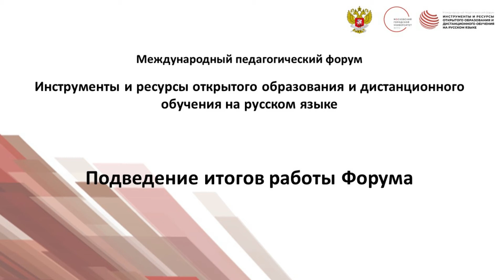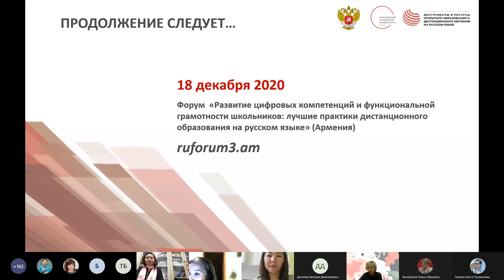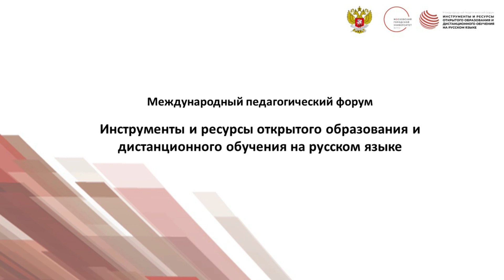Подведение итогов работы Форума